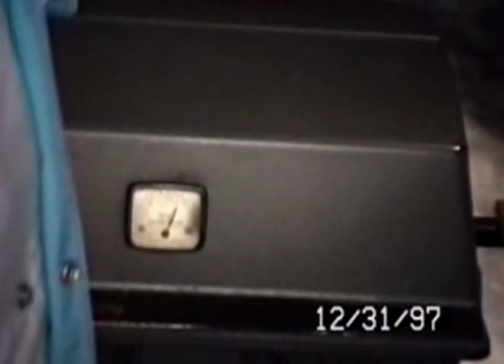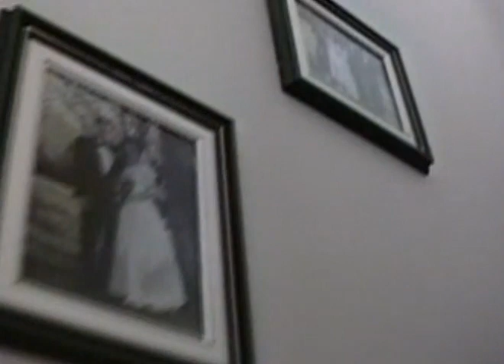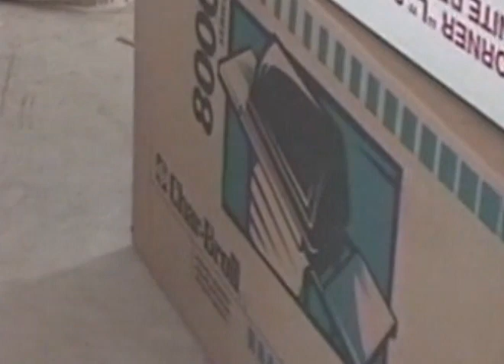Christmas 1997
- Fred and I Building a snowman in Saint John
- Story of how Susan and Bob met recorded by Fred
- Fred explains how to drink wine
- Scott Thomas visits
- Jean, Robert, Linda and Paula visit
- Tour of our home on 33 Virginia Drive